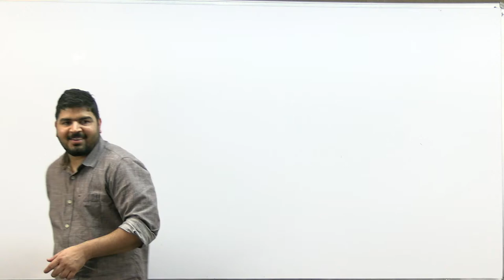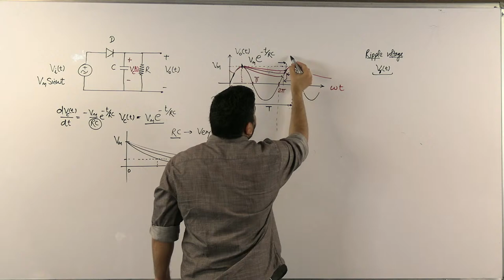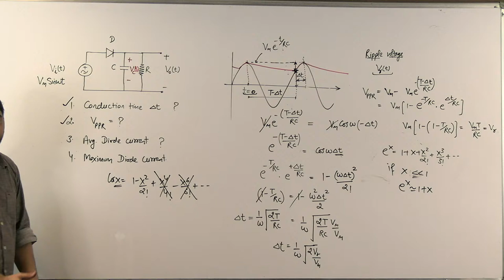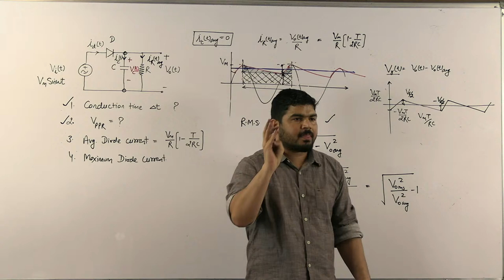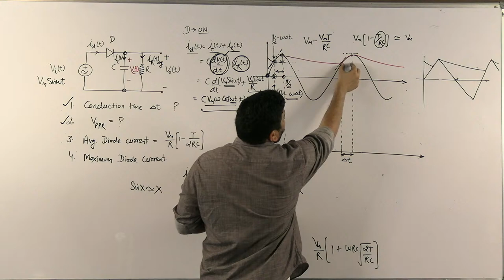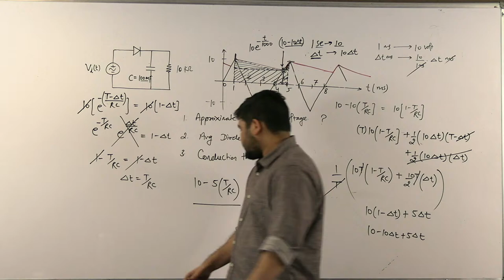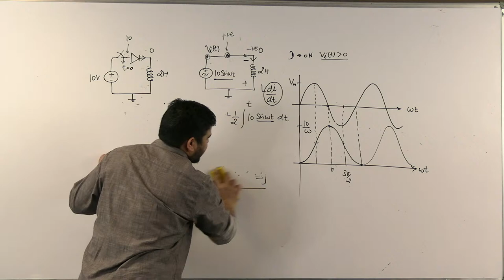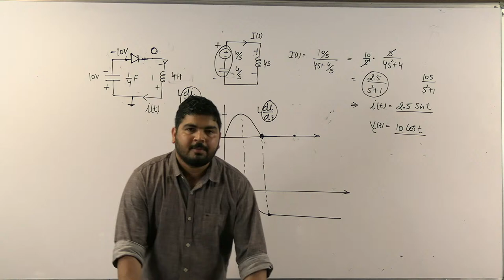L9: Rectification (Continued) | Analog Electronics | GATE/ESE 2022 | Ashu Sir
Watch the video till the end to know about the Application of Diode (Rectification). This will help you to cover the full syllabus of Analog Electronics for GATE & ESE 2022 - EE, ECE, IN. So, let's start the journey.

During this Live session, Ashu Sir will be sharing a lot of useful Tips and Tricks & concepts in Analog Electronics. So if you are enthusiastic & passionate to clear the GATE Exam, then this channel is for you.